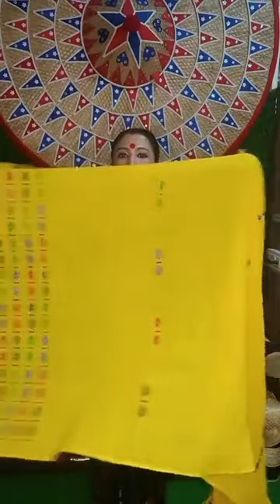WEEKEND SALE#fashionhut wtsp 8453406576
WEEKEND SALE
PUJA SALE
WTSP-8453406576